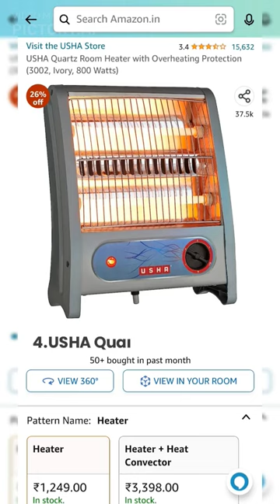Best Room Heater To BUY From AMAZON💥 | LINK In Description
Best Room Heater To BUY From AMAZON💥

LINK-
1.Activa Heat-Max 2000 Watts Room Heater
2.Orpat OEH-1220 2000-Watt Fan Heater
3.KHAITAN AVAANTE Fan Heater KA 2118 Room Heater
4.USHA Quartz Room Heater
5.Havells Solace 1500 Watt Room Heater